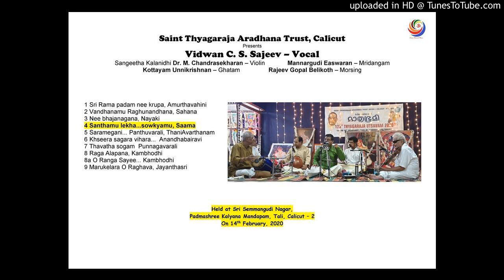4 Santhamu lekha...sowkyamu, Saama